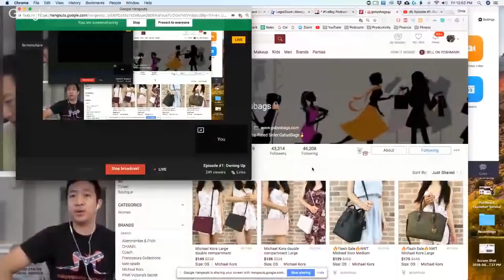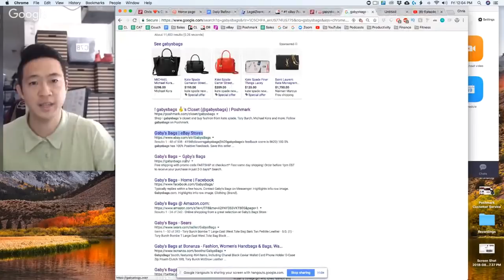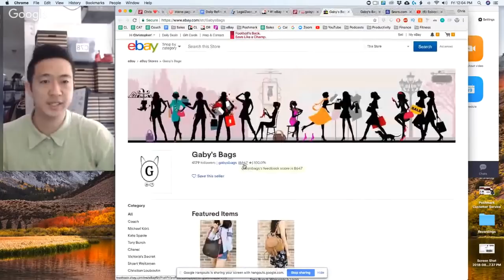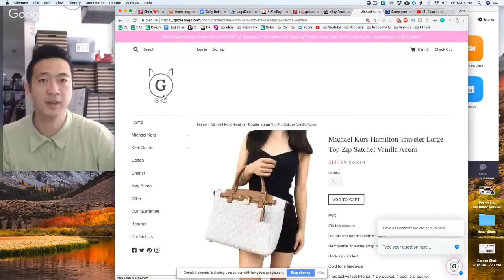Episode #1: Owning Up